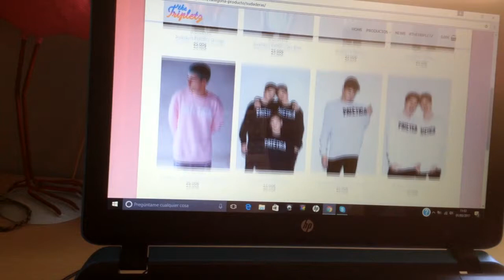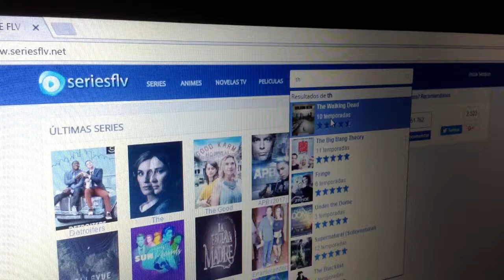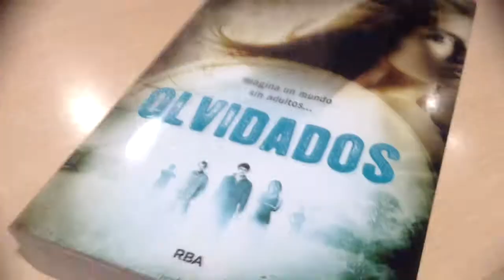Un día en mi vida | KAOTIKO KAUZ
¡Kaotikos y kaotikas del kaotiko mundo!

Vuelvo a estar con todos vosotros después de algo más de 1 mes ausente! PERO TODO TENDRÁ EXPLICACIÓN!
Hoy os traigo un vídeo diferente en el que os resumo cómo es un día cualquiera de mi vida.
Y sí, me gusta enseñar cacha :)

--- AH! Y el próximo VIERNES nuevo vídeo ---

Aquí te dejo mis RRSS, para que no te pierdas nada de contenido:

⇸ || VIVE RÁPIDO, SE SALVAJE Y DIVIÉRTETE || ⇷